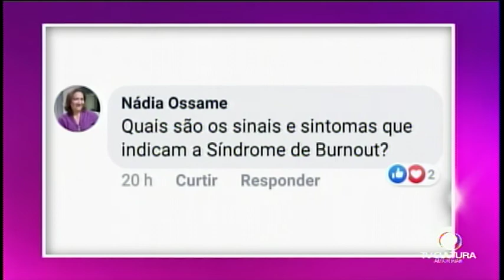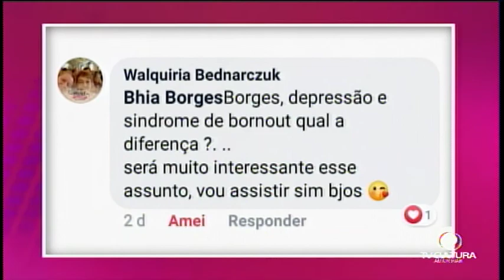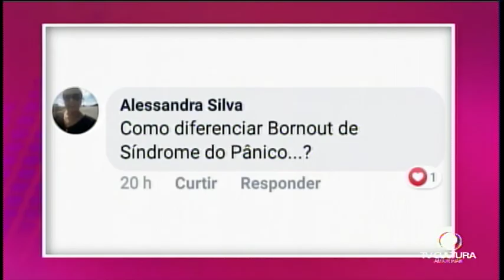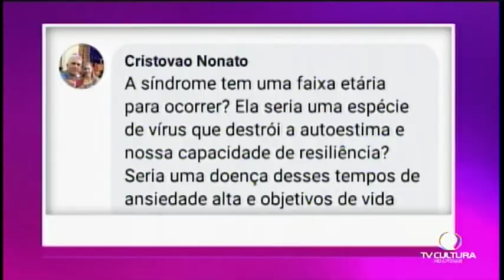VOCÊ EM DIA 29.06.2019